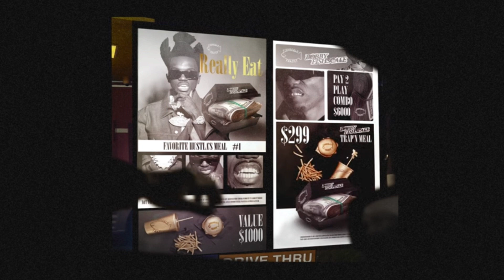Bobby Fishscale - Really Eat [Acapella]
Acapella For “Really Eat”